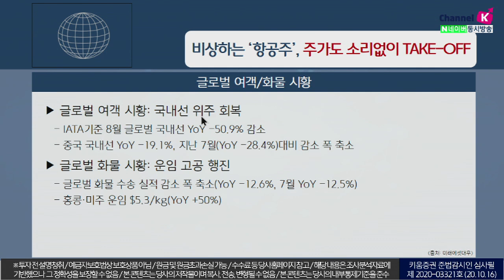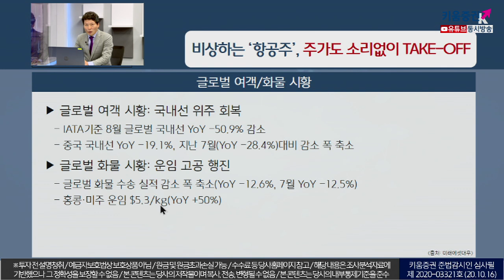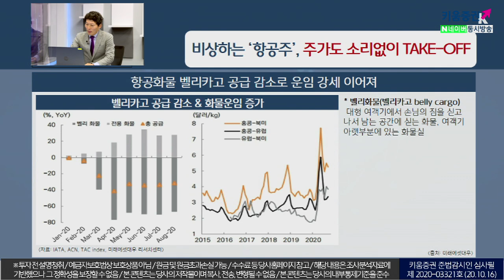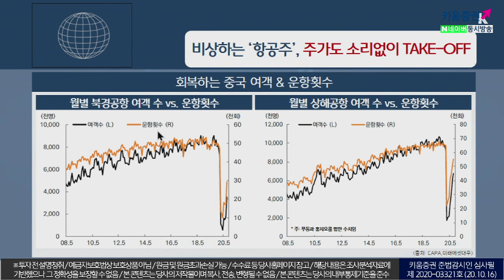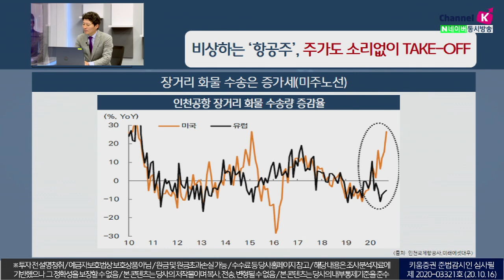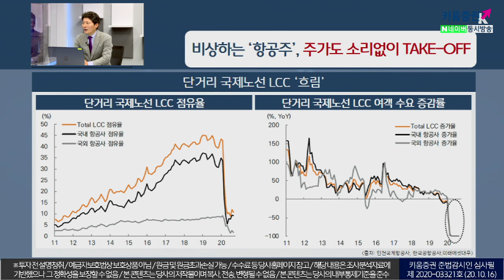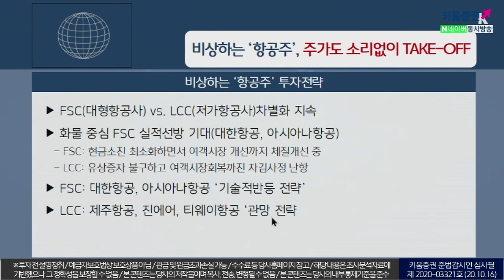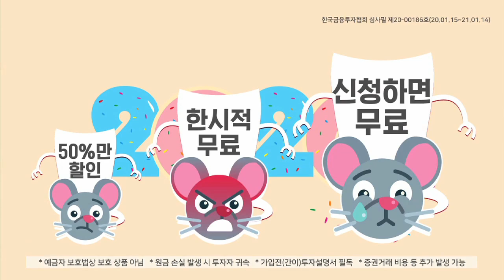비상하는 '항공업종', 주가도 소리없이 TAKE-OFF (이슈분석.시장분석/20.10.16)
코로나19 사태 이후
항공업종은 화물사업 유무에 따라 차별화 지속
화물 중심 FSC(대형항공사) 실적 선방 기대​
화물 시황, 운임 고공 행진 지속
항공화물 벨리카고 공급 감소로 운임 강세 이어져
국내선 위주의 회복, 유럽 국제노선 개선 관찰

저가항공사보다 대형항공사 '대한항공', '아시아나항공' 주목하며
기술적반등 전략